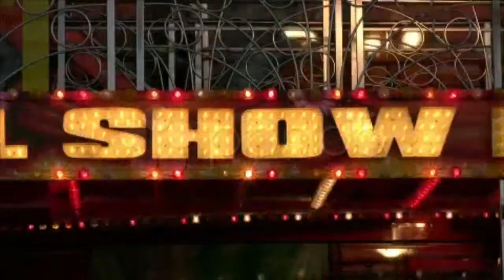Show Lights. Stock Footage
You have watched Show Lights. Stock Footage"